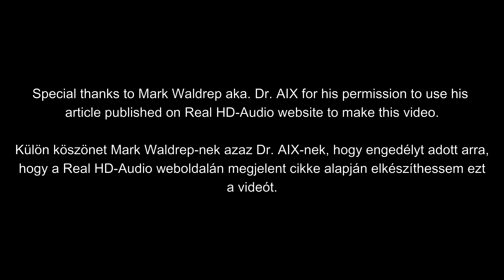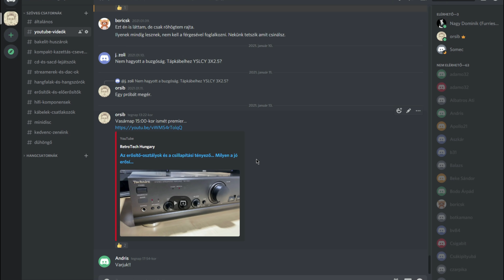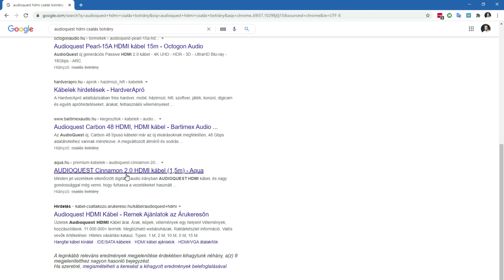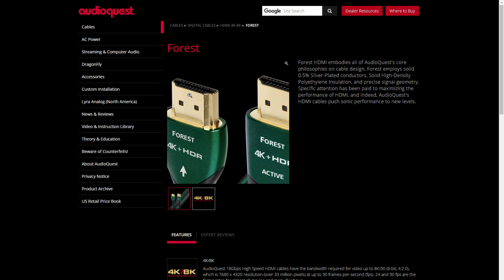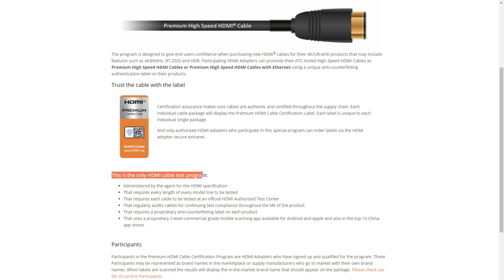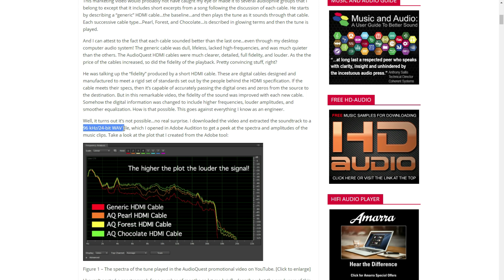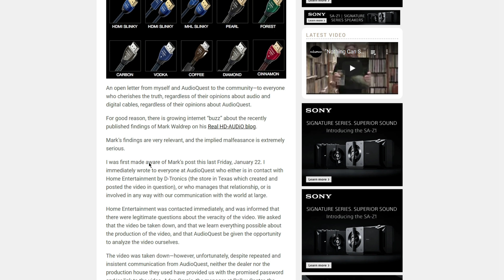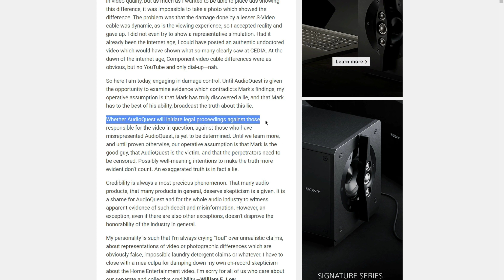Manipulált teszteredmények, avagy az AudioQuest story...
Mi a bajom az AudioQuest-el? Igazából semmi, vagyis nem több mint bármelyik másik hasonló céggel. A legtöbb HIFI termékeket fejlesztő vállalat szereti kiszínezni a tényeket és homályos módon kommunikálni a fejlesztéseiket, egyrészt azért, hogy az öldöklő konkurrenciaharcban nehogy valami titkuk kiderüljön, másrészt azért mert a termékeknek a hangzásra gyakorolt hatása sokszor műszerrel nehezen vagy egyáltalán nem mérhető. Tudatos fogyasztóként arra ösztönöznék mindenkit, hogy mély fentartásokkal kezelje ezeknek a cégeknek a marketing-bullshit-jét és mindig próbáljunk ki egy terméket a saját otthoni rendszerünkben és legyünk nagyon kritikusak mert a placebo hatás sokszor nagyon erős. Azt gondolom, hogy ha egy cég vagy kereskedő normálisan áll ehhez az üzlethez és elégedett ügyfeleket szeretne, akkor biztosítani fog kipróbálási lehetőséget nektek, mert ez a dolog természetéből adódóan másként nem megy. Persze támaszkodhattok független tesztekre is, csak ilyen videókat és blogokat nagyon nehéz ma már találni, hiszen mindenki pénzt szeretne keresni. Az AudioQuest-nek, ahogy más cégeknek is, vannak jó, meghallgatásra érdemes és kevésbé jó termékei, viszont amiért néha példálózni szoktam velük az az, hogy azok közé a vállalatok közé tartoznak, akik a múltban manipulált teszteredményeket tettek közzé az egyik kábelükkel kapcsolatban és bizony le is buktak. Ebben a videóban ennek a történetét fogom elmesélni.

A főcím zenéjét szerezte: Patrick Patrikios. Az eredeti dal címe: Know Myself

Egy kapcsolódó videó az Audioholics csatornáról, a srácok teljesen ledobták a láncot a történtektől:

Sajnos sok időbe telik az érdekes eszközök felkutatása, na és nem kevés pénzbe azok megszerzése. Ha szeretnétek továbbra is az én káromon tanulni, akkor havi egy cappuchino áráért már nagyon sokat segíthettek nekem a kutatásban. A támogatók természetesen előbb jutnak majd hozzá ezekhez a videókhoz is. Előre is köszönöm az eddigi visszajelzéseteiket, ígérem továbbra is igyekszem megfogadni a tanácsaitokat, mert ezeket a videókat nem magamnak készítem, hanem nektek.